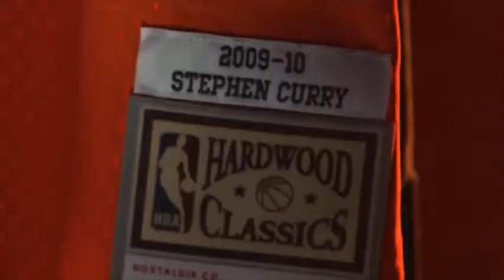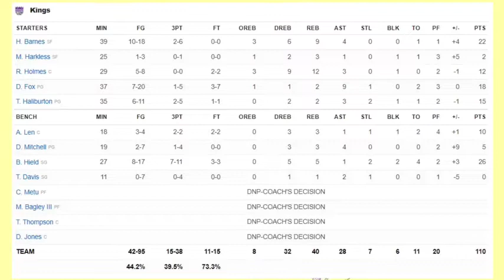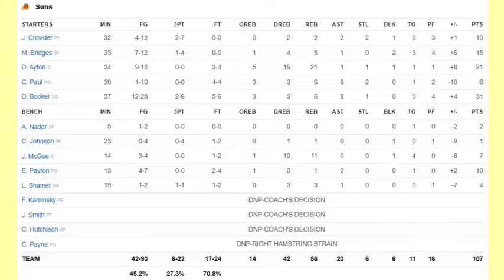Sacramento Kings vs Phoenix Suns | NBA 75TH SEASON FULL GAME HIGHLIGHTS | October 27, 2021